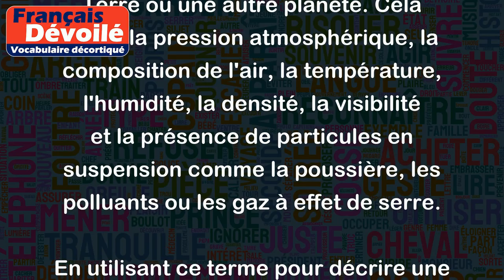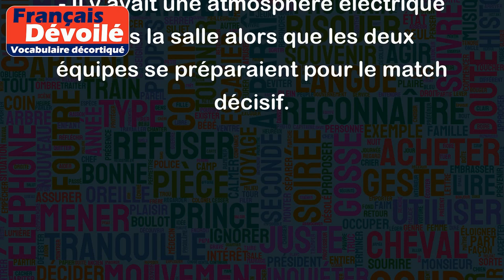Atmosphère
"Atmosphère" est un terme qui décrit l'ensemble des conditions physiques, chimiques et météorologiques qui caractérisent l'air qui entoure la Terre ou une autre planète. Cela inclut la pression atmosphérique, la composition de l'air, la température, l'humidité, la densité, la visibilité et la présence de particules en suspension comme la poussière, les polluants ou les gaz à effet de serre.
En utilisant ce terme pour décrire une situation ou un lieu, cela peut également se référer à l'ambiance, l'humeur ou l'impression générale qui se dégage. Par exemple, on pourrait dire que l'atmosphère d'une pièce est détendue et agréable, ou qu'il règne une atmosphère tendue dans une salle de réunion.
Exemples :
- L'atmosphère de la forêt est calme et paisible, avec l'odeur fraîche des arbres et des feuilles.
- Les scientifiques étudient l'atmosphère de Mars pour en apprendre davantage sur les conditions sur la planète.
- Il y avait une atmosphère électrique dans la salle alors que les deux équipes se préparaient pour le match décisif.